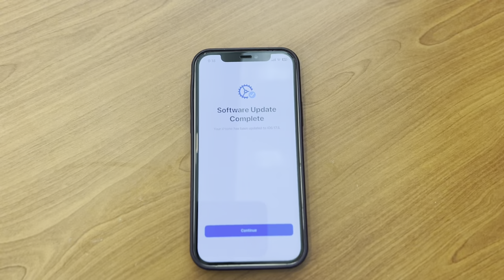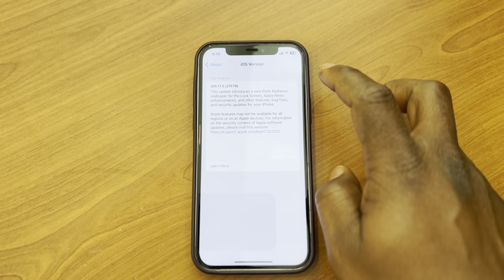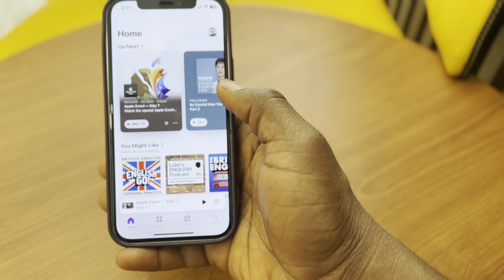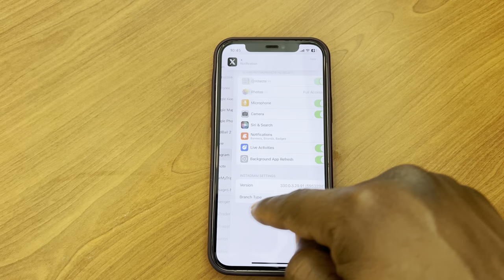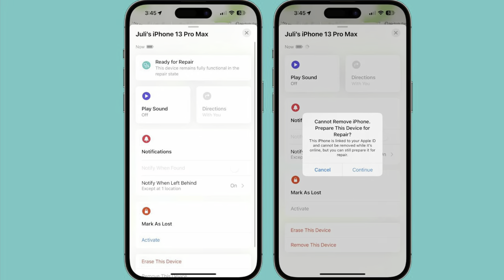iOS 17.5 is out with New Features and Changes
iOS 17.5 is out with New Features and Changes ios ios17.5 #2024
In this new update ios 17.5, Apple updates the news+  app, Third-Party Item Tracker Alerts, Repair State, Podcast Widget and more to chance user interface